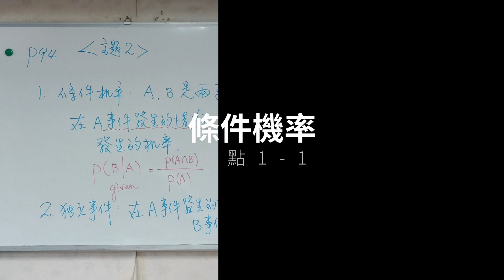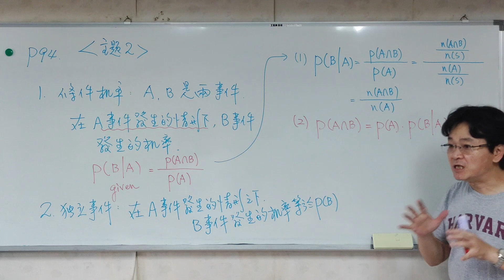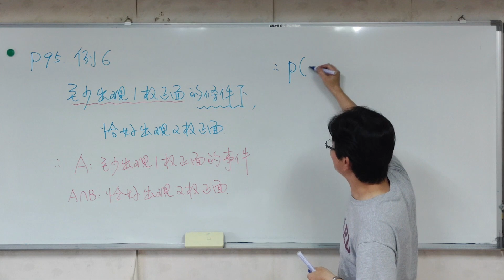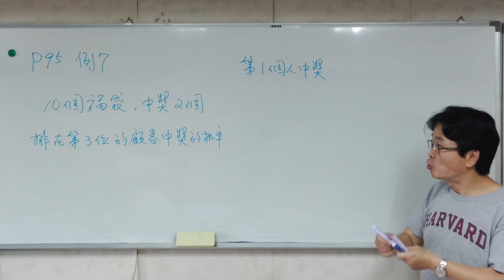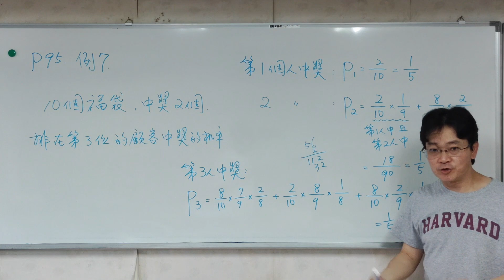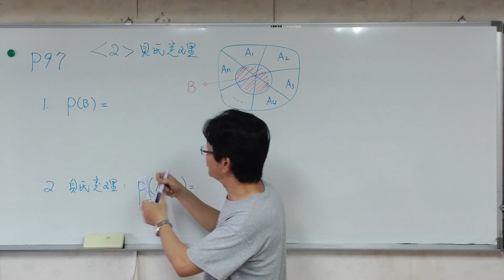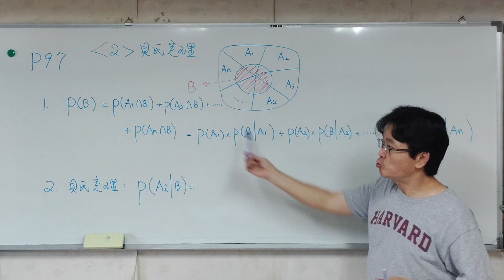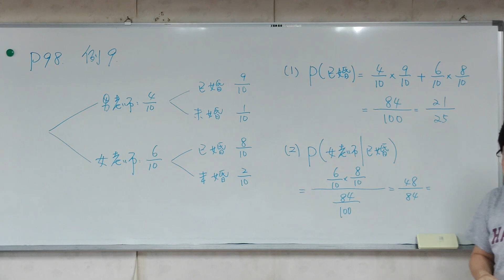【線上複習計畫】【普高數學】《新關鍵＆好好學》單元6-2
龍騰《新關鍵數學A 學測總複習講義》
龍騰《好好學數學B 學測總複習講義》
單元6：機率  主題2：條件機率、貝氏定理(高二部分)
講師：黃峻棋老師